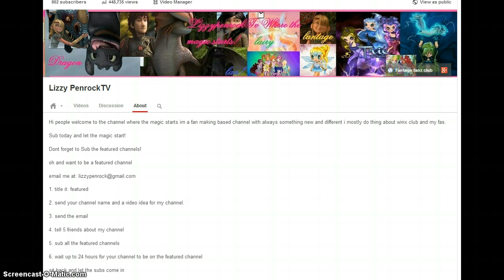How to get 500+ subs and how to become a featured channel For Free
See so easy? its free! .